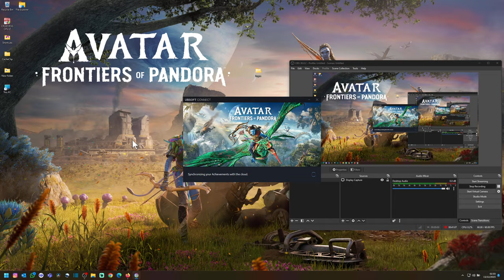Avatar: Frontiers of Pandora | Part 16 | Full Gameplay Walkthrough | 2k QHD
Time stamps:
Teachable moments | 0:00
Special delivery - Locating De Loca | 10:00
The Buried Treasure | 25:00
The Lodge
Go to the Hunted Longe | 37:00
Taking over the base | 1:06:00
The Weeping Gorge| 1:18:00